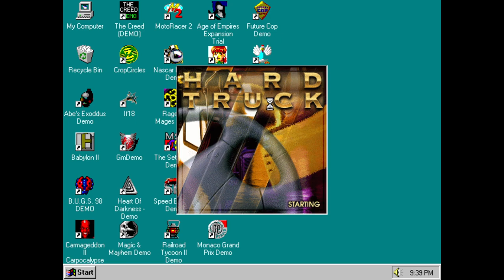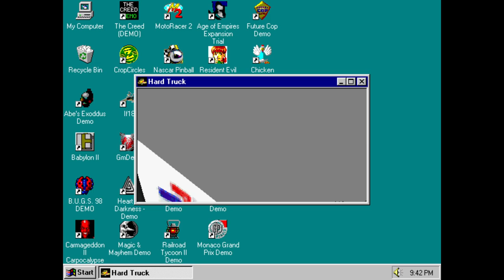Hard Truck Demo PC Gameplay (Windows 95 - PCem v15)